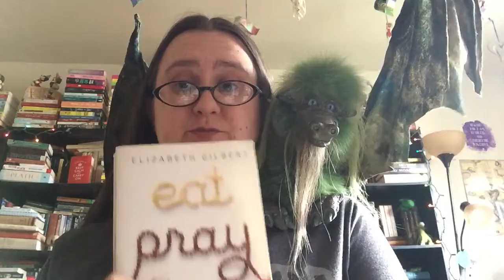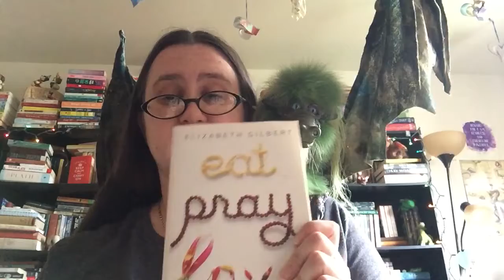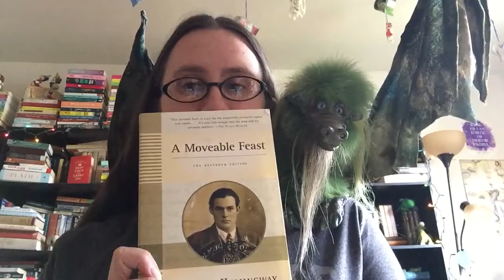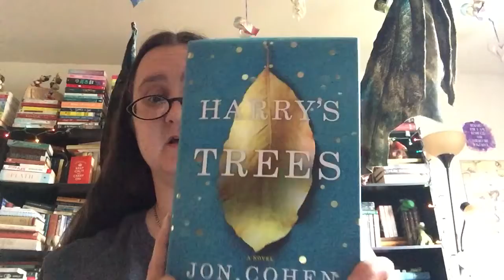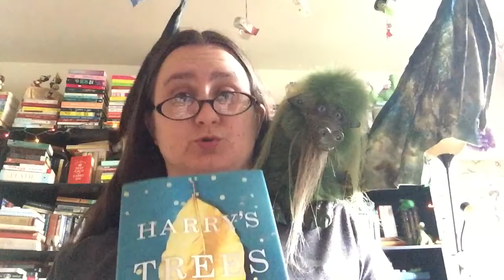Rebecca’s Recs (Adults 11/23) Happy Thanksgiving!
A Moveable Feast by Ernest Hemingway